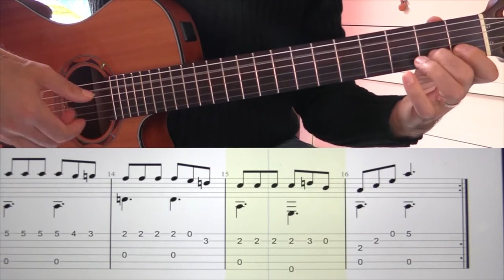Romance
Romance ou jeux interdits en version simple avec téléchargement de la partition sur le